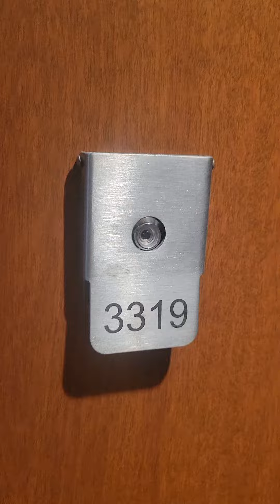235 Van Buren 3319